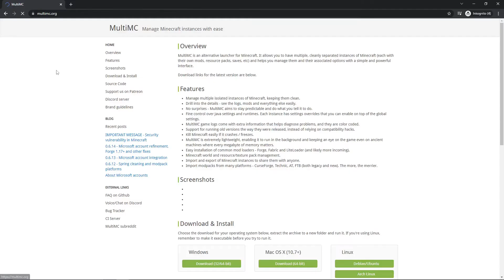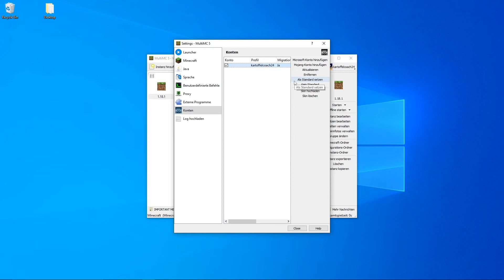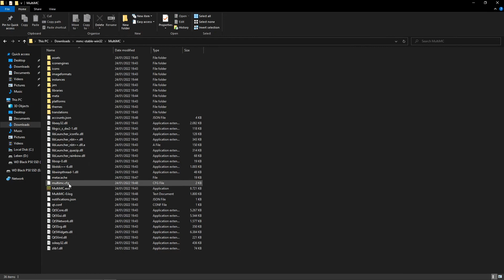Wie installiere ich MultiMC für Minecraft?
In diesem Video werde ich dir erklären wie du MultiMC für Minecraft installieren kannst. MultiMC ist ein Launcher für Minecraft. Mit diesem kannst du deine Minecraft Installationen unkompliziert verwalten und schnell neue Mods, Modpacks, Texturepacks, Shader und so weiter installieren. Besonders, wenn du Mods für unterschiedliche Versionen hast, hilft dir MultiMC dabei, indem es für jede Minecraft Version einen komplett eigenen Ordner erstellt. So kannst du Mod und Texturepack gleichzeitig für unterschiedliche Versionen installiert haben. Ich wünsche dir viel Spaß mit MultiMC. Wenn du eine Frage hast, kannst du mir diese gerne in den Kommentaren stellen.

0:00 Intro
0:05 Minecraft MultiMC herunterladen
0:32 Minecraft MultiMC installieren
1:30 Minecraft mit MultiMC testen
1:52 Fehlermeldung bei Start von Minecraft mit MultiMC lösen
1:55 Java JDK 17 installieren
2:20 Minecraft MultiMC neustarten
2:30 Minecraft mit MultiMC starten und so testen
2:34 Outro